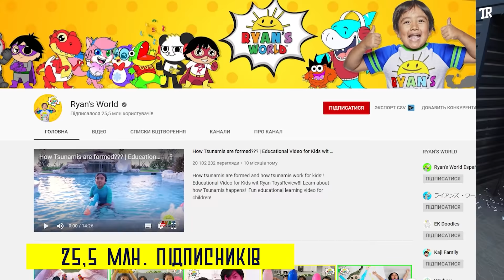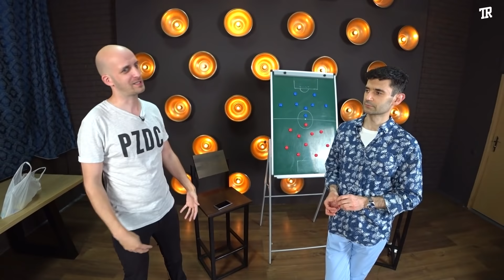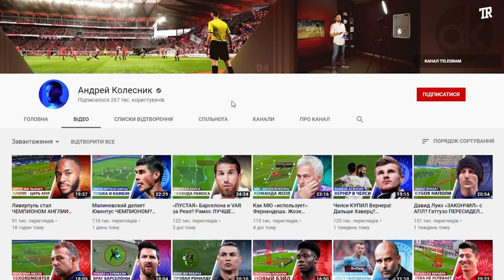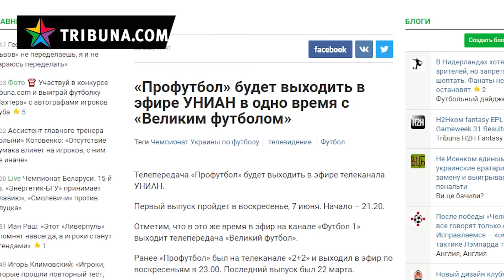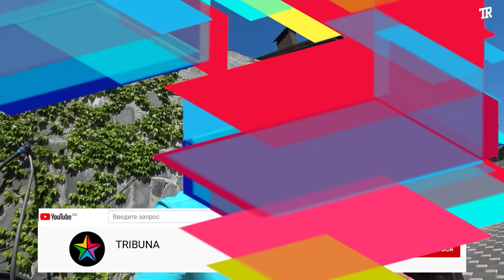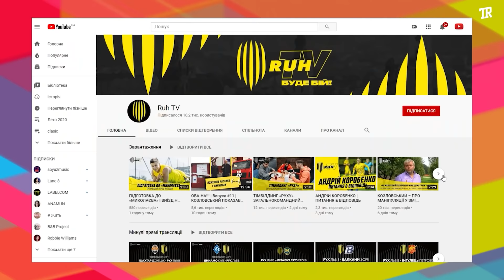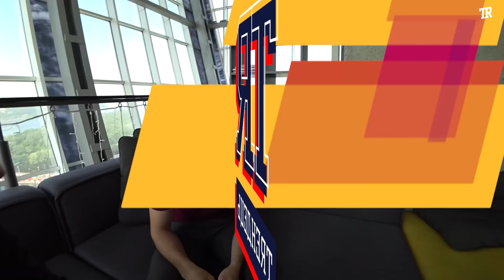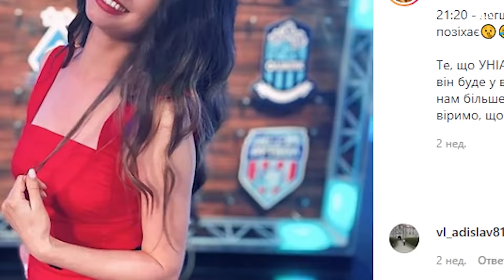Як створити футбольний ютуб-канал? | Football Hub, Вацко, Колесник, Бомбардир, ТаТоТаке, Профутбол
За останні два роки в Україні народилося багато футбольних ютуб каналів і тепер вони створюють головний контент. @Kolisnyk_Media , @VatskoLive , @RomanBebekh , @TaToTake_ , @KubaIbra , @Миля-ч2м , @trendets - ці ютуб канали мають більшу аудиторію ніж @Football2.0_UA  і програма @profootballdigital  разом взяті. Вартість виготовлення телевізійним програм в сотні разів більша за проекти в інтернеті, а аудиторія практично однакова. Тому - футбольне телебачення вмирає чи перебудовується і має ідеї для виживання?

🔥Поворознюк - чому став на коліна, Ліверпуль, критика та український ютуб